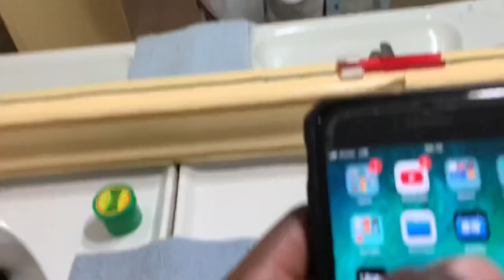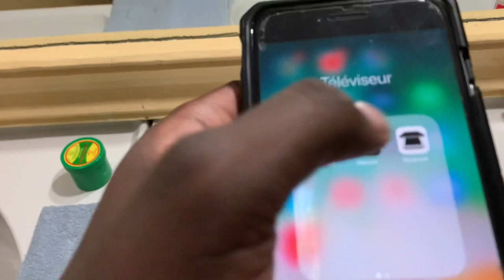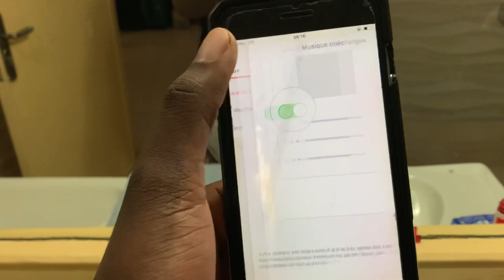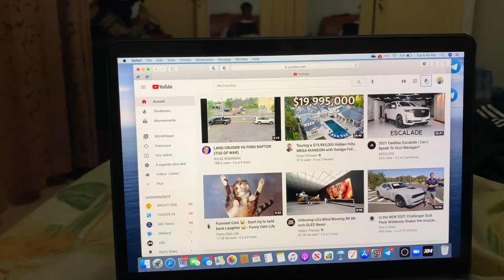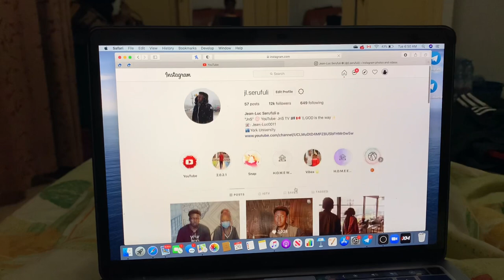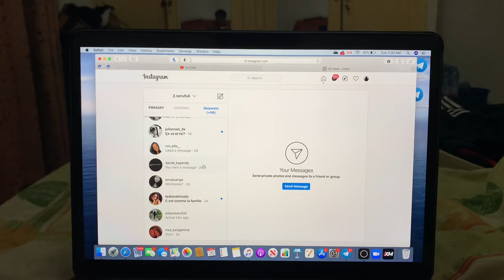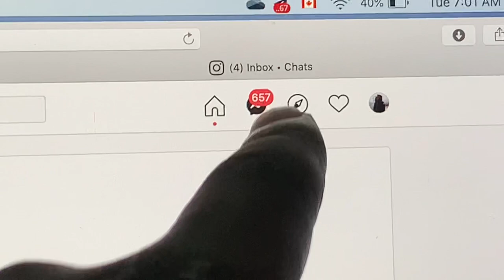A Day in Kinshasa Vlog 2021 🇨🇩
Hey guys

In this one we are going to get all get bored lmao 😂 Do some shopping with my dad & Salomon...

Enjoy our last moments in this city //

Visit of the museum in Kinshasa, Congo DRC